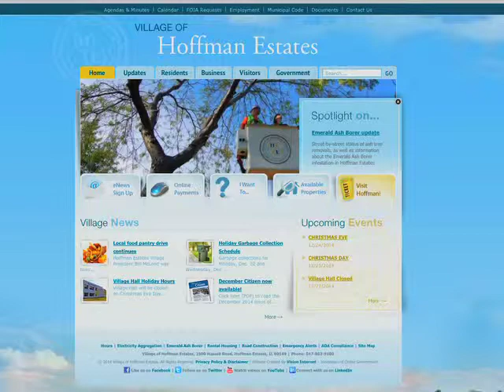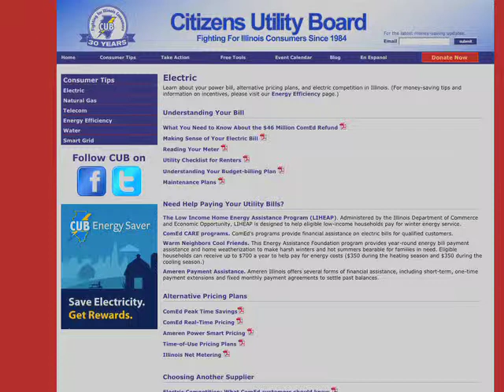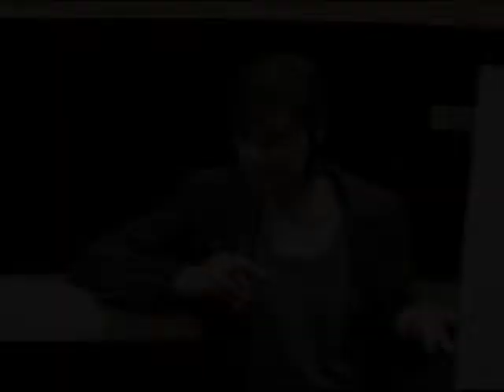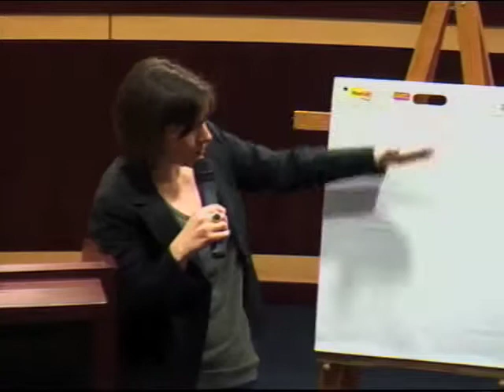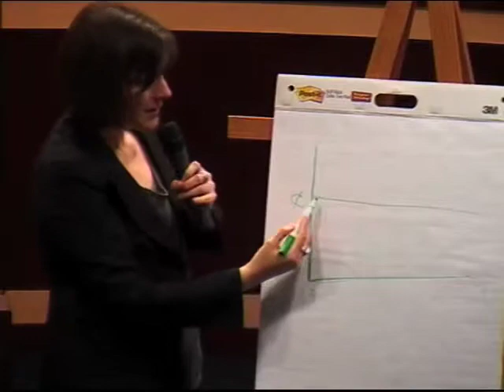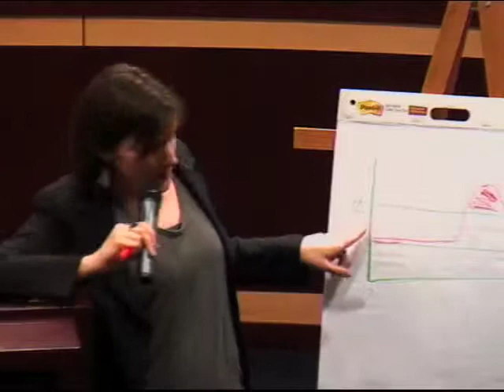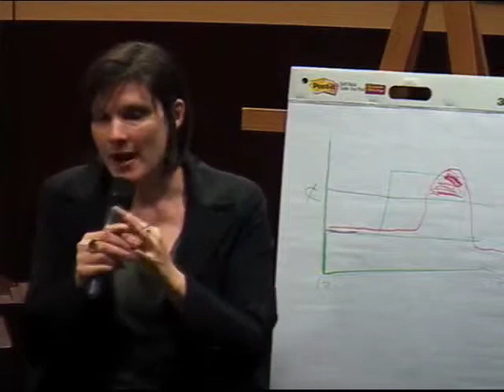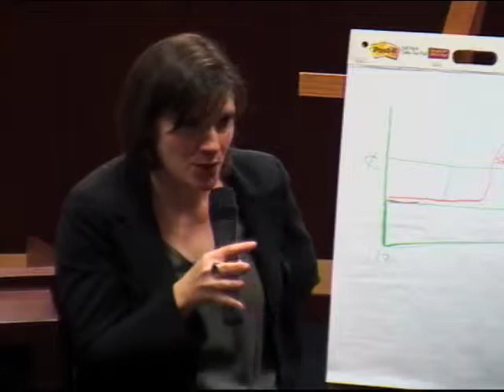CUB Presentation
On Dec. 10, 2014 the Citizens Utility Boards (CUB) gave an informative presentation about provision of utility service and utility billing at Village Hall.